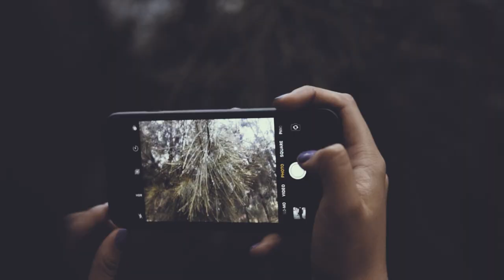Candy | Easier - Mansionair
Camera settings
Format: NTSC 120fps XAVC S HD
Cine4 Cinema
ISO 100, 1/250,  F1.4
Continuous Autofocus